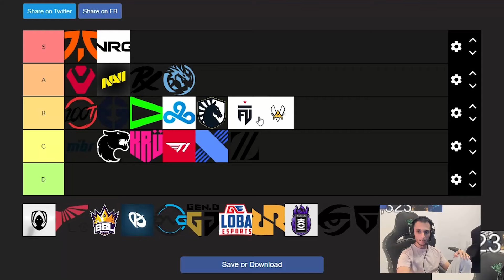FNS Explains How Ethan Has The Potential To Make NRG "S Tier" Team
NRG has one of the most stacked lineups in VCT 2024 but everyone doubts Ethan's IGLing skills. FNS Explains how Ethan can lead NRG to success.